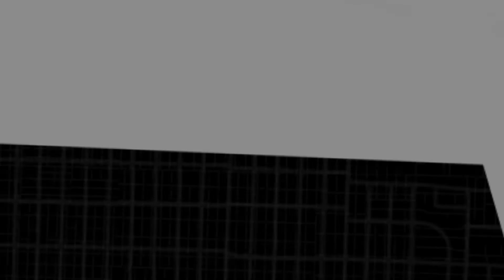2 plus 2 = Fear | Tom Henderson | TEDxMtHood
For most of us, just hearing the word “math” spikes our blood pressure and fills us with fear and anxiety. However, this is not the case for Tom Henderson (a.k.a. the Math Punk), who has made mathematics his vocation. Here Tom delves more into math in a humorous, yet informative talk on our fear of math.

Tom Henderson is a Cascadian mathematician, comedian, and writer. You can hear him talking about quantum game theory and whether to buy a monkey in the podcast Math for Primates. His first book, Punk Mathematics, will be finished in 2015.